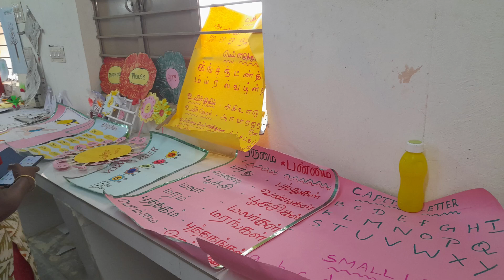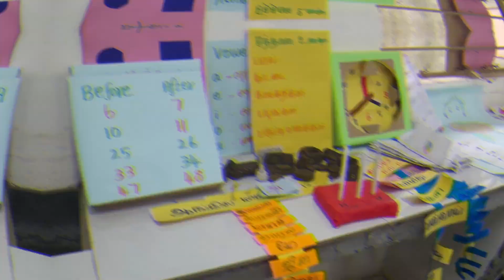இல்லம் தேடி கல்வி - சங்கரன்கோவில் ஒன்றியம்.(1)